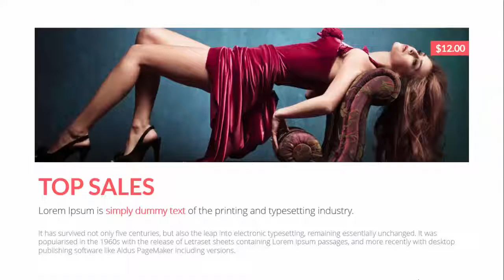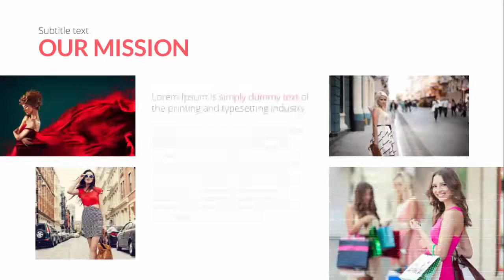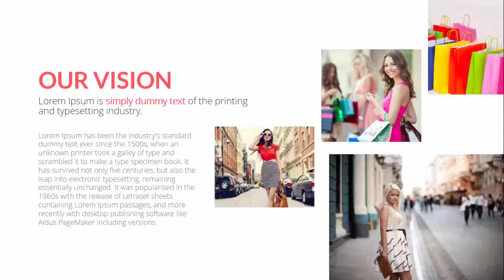eCommerce Fashion Free PowerPoint Template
Boutiques
Dress Shop
Women's Clothing Stores
Lingerie Store
Women's Fashion